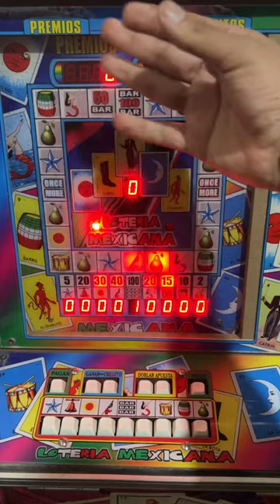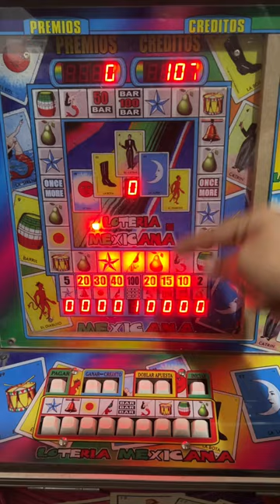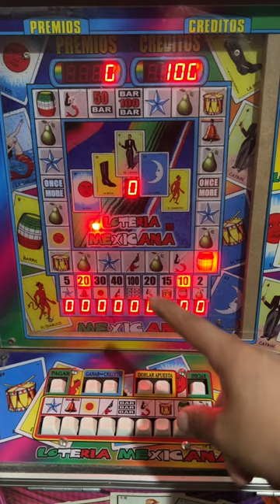LE ECHÉ 100 PESOS AL BAR Y MIRA LO QUE PASÓ 😱🎰